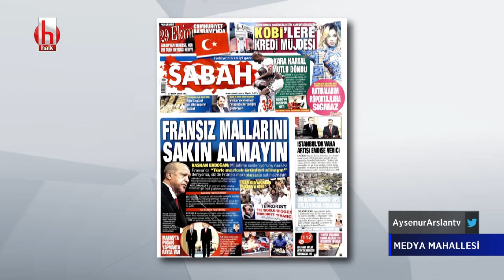Ayşenur Arslan: Dolar, Berat Bey'e sinir yapıp yukarı çıkmıyor! | Medya Mahallesi 27 Ekim 2020